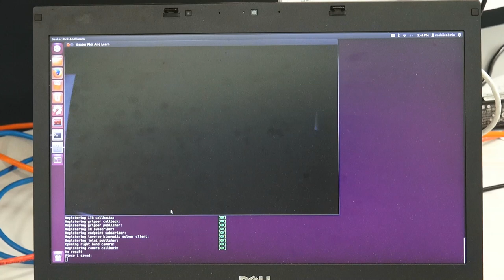Baxter Pick and Learn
MA1 mechatronics engineering project at ULB/VUB.

Human-robot collaboration with a Rethink Robotics Baxter robot where the operator teach a sorting task to the robot which then reproduce it.

Academic supervisors: Prof. Dr. Ir. Bram Vanderborght, Prof. Dr. Ir. Dirk Lefeber
Industrial supervisor: Filiep Vincent